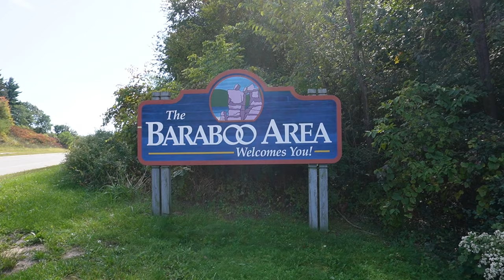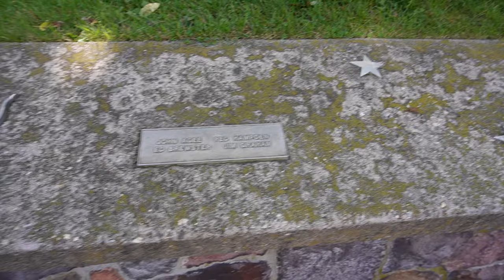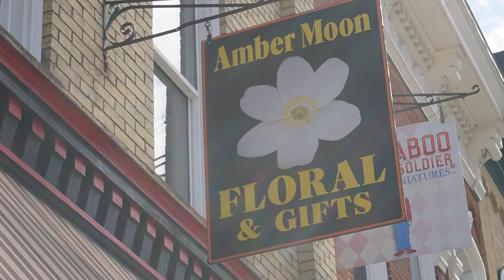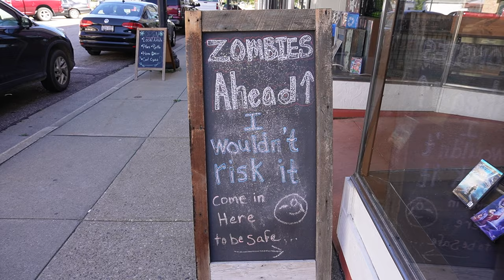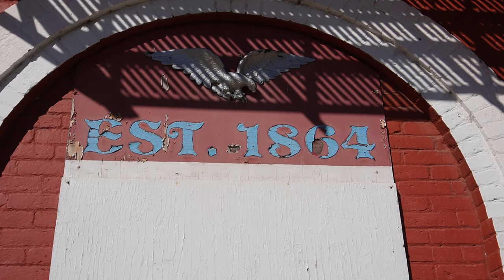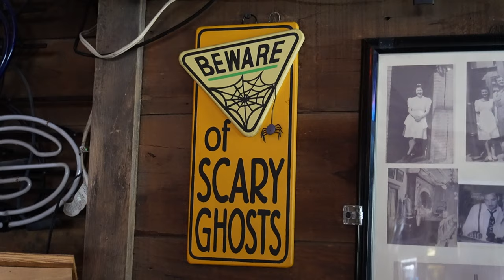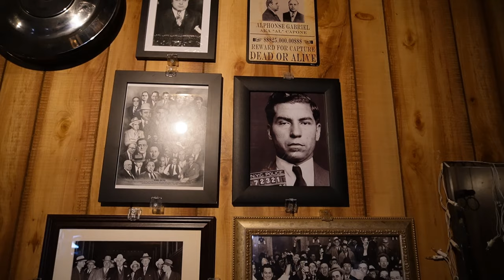Unexplained Hauntings In Baraboo Wisconsin - 2022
Baraboo may be the perfect name for this town in South Central Wisconsin. There is a lot of paranormal activity throughout the area and I will bring you to a few spots where some things can't be explained. This includes one of the top haunted places in the USA. Unexplained Hauntings In Baraboo Wisconsin - 2022.

Maverick Hayes